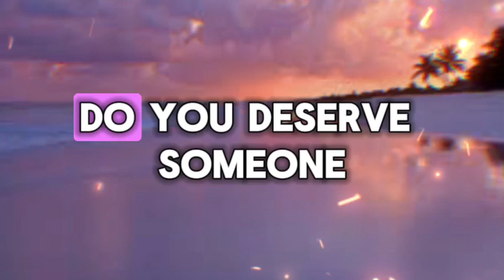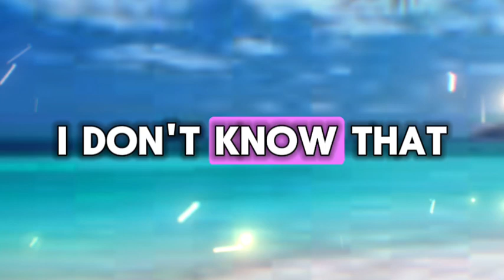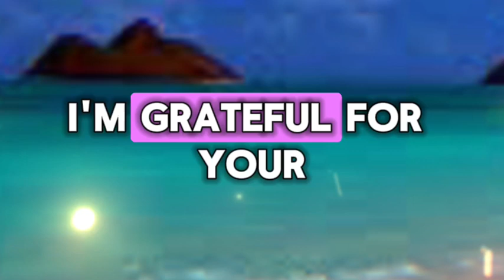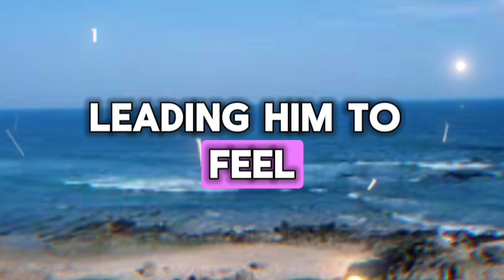😱😰 someone is deeply in love with you... it's a...💌 Divine Masculine to Divine Feminine